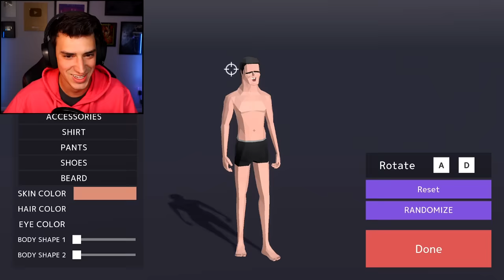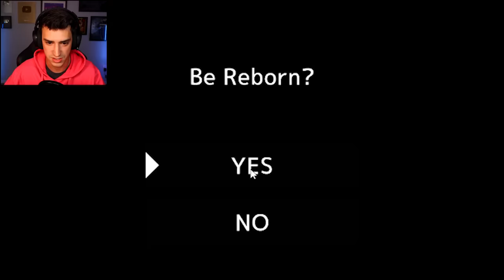I DEFEATED THE GIANT DOGGO MONSTER! (DEEEER Simulator)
I defeated the giant doggo monster in DEEEER Simulator! This was the battle of the century, and it only took me 2 years to come back to the game to get my revenge. I hope you guys like this video!